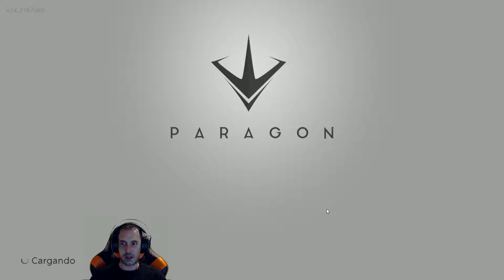Paragon | RECORDANDO LEGADO #1| Pc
PARAGON ES EL MOBA DE EPIC GAMES QUE TE METE EN COMBATE CON UNA ACCIÓN EXPLOSIVA, CONTROL DIRECTO EN TERCERA PERSONA Y UN IMPORTANTE COMPONENTE ESTRATÉGICO.
a disfrurar!